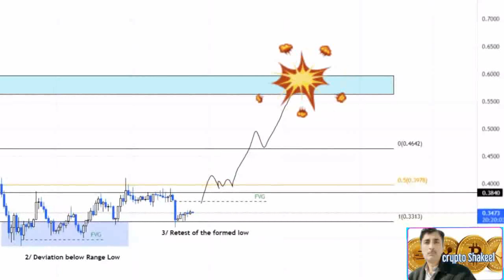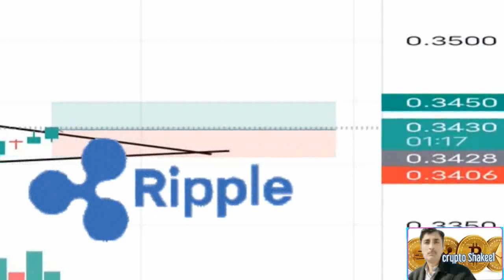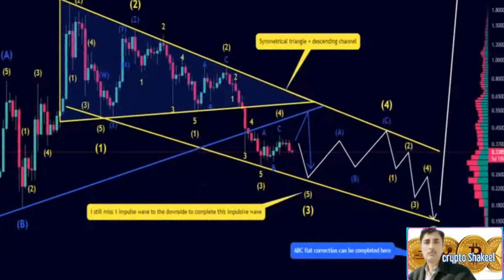Xrp price prediction 26 Aug 2022 ! Crypto Shakeel ! xrp ripple today latest news & forecast update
( Xrp price prediction 26 Aug 2022 ! Crypto Shakeel ! xrp ripple today latest news & forecast update) ♤About: Crypto Shakeel channel for only Crypto forex daily latest news analysis forecast prediction channel.i am Shakeel Akhtar Yousufzai last 16 years successful forex market trading. Daily forex market analyst. Free live forex signals provider. All information on the channel is provided in good faith, however we make no representation or warranty of any kind, express or implied, regarding the accuracy, adequacy, validity, reliability, availability or completeness of any information on the Crypto Shakeel channel. UNDER NO CIRCUMSTANCE SHALL WE HAVE ANY LIABILITY TO YOU FOR ANY LOSS OR DAMAGE OF ANY KIND INCURRED AS A RESULT OF THE USE OF THE CHANNEL OR RELIANCE ON ANY INFORMATION PROVIDED ON THE CHANNEL. YOUR USE OF THE CHANNEL AND YOUR RELIANCE ON ANY INFORMATION ON THE CHANNEL IS SOLELY AT YOUR OWN RISK. Search Quries Cryptoshakeel xrp ripple bitcoin crypto shakeel xrp xrp news ripple xrp xrp ripple xrp news today xrp price xrp price prediction xrp coin xrp prediction xrp crypto xrp today ripple xrp price xrp 2022 xrp case xrp moon ripple xrp news xrp price prediction 2022 xrp sec xrp lawsuit cryptocurrency in pakistan xrrp price live xrp latest news today xrp stock where to buy xrp how to buy xrp xrp coin base buy xrp xrp price prediction in hindi xrp in inr india